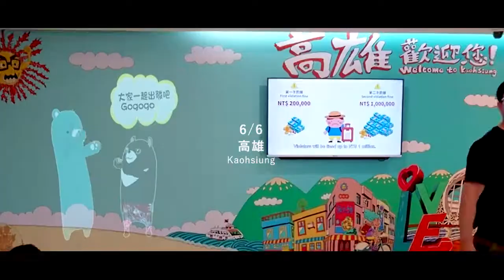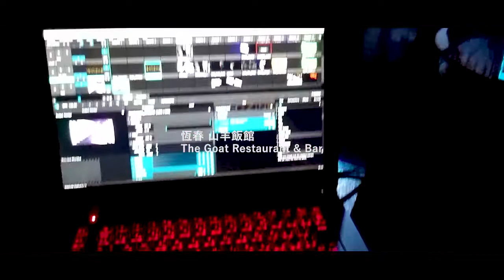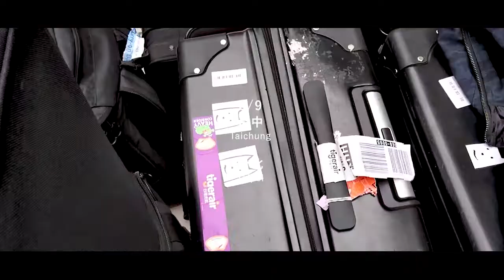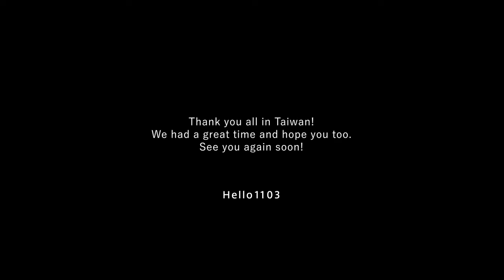台湾ツアー2019 - 殛東 HIGASHI ELECTRIFY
台湾ツアー『殛東 HIGASHI ELECTRIFY』(2019/6/6〜6/9) のロードムービー。
台湾のサウンドクリエイターMADZINEのオーガナイズのもと、
Hello1103、Daliepy、Taro Aiko (ENDON / M.A.S.F.)、MADZINEの4組で
台湾の4都市4会場でライブを行いました。

[撮影/編集]
Hello1103

[動画提供]
Daliepy、Taro Aiko (ENDON / M.A.S.F.)、Chiekoさん

[日程]
6/6 Thu. 高雄 LIVE WAREHOUSE " 夜間加乘 Vol.1 - 殛東 Higashi Electrify "
SYNTH GUMI 04 (シンセ組04) / Hello1103 / Daliepy / Taro Aiko (ENDON / M.A.S.F.) / MADZINE

6/7 Fri. 恆春 山羊飯館 The Goat Restaurant & Bar
Hello1103 / Daliepy / Taro Aiko / MADZINE

6/8 Sat. 台中 洞穴 The Cave

6/9 Sun. 台北 月見ル君想フ
Ryan J Raffa /Hello1103 / Daliepy / Taro Aiko / MADZINE